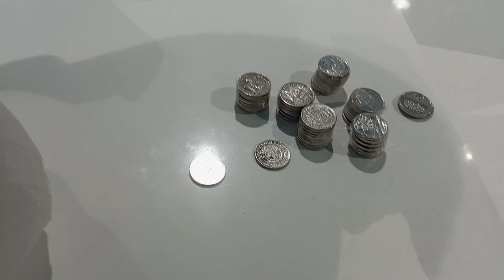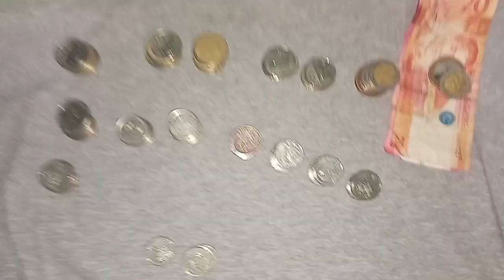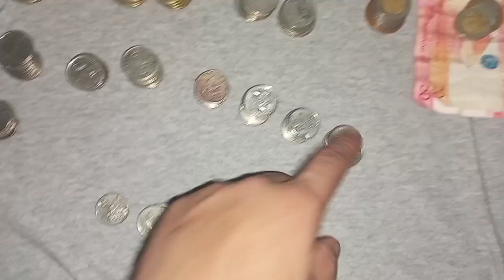Kumita ng Kaunti sa Mini Tindahan || Cebu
Today's  vedio guys malakilaki yung kinita natin, bibili nanmn ako ng panibagong stock at rolling ko lag yung mgakinita natin para tuloy-tuloy yung income natin at may oang tustos  at gasto ko araw-araw dito sa cebu whil nag boarding house guys!"" so enjoy watching guys and thank you for watching..